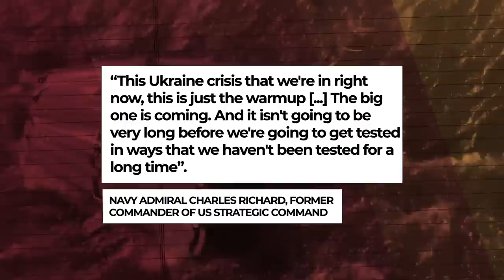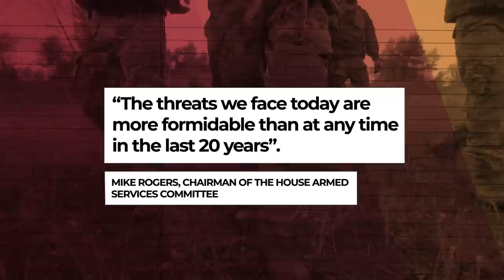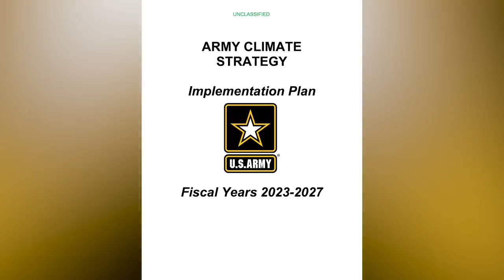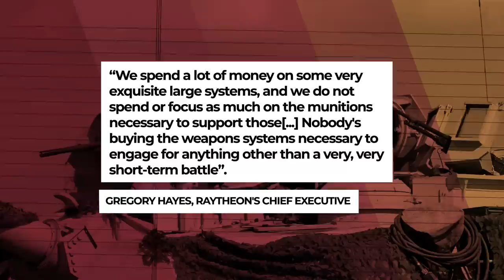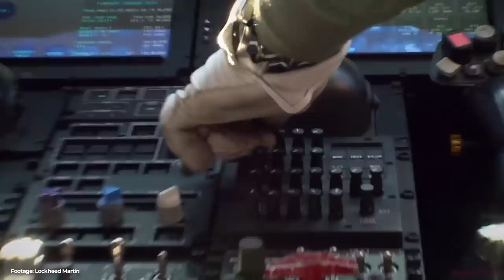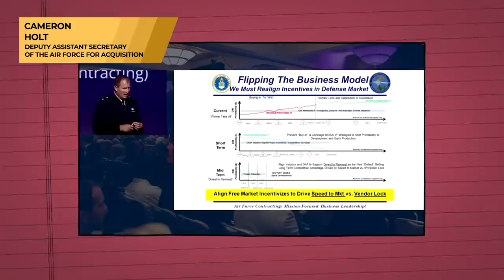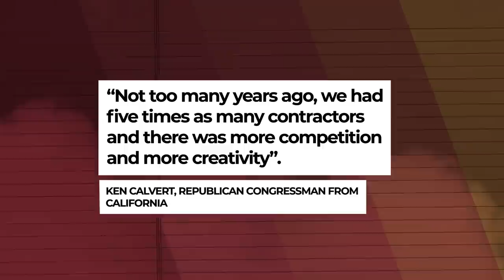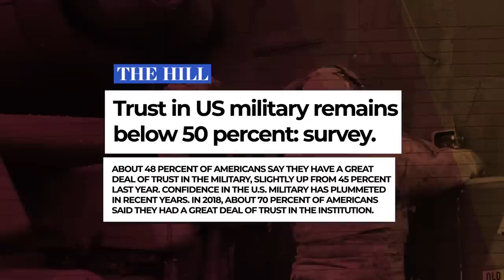Dissecting the US Military's Challenges (Against China)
To what extent is the United States of America prepared to maintain its military dominance? Has the war in Ukraine revealed any serious problems in the US military? Why do so many analysts in Washington suddenly seem uneasy?

Yes, the US military is the most powerful fighting force that has ever existed... However, the war in Ukraine has brought into focus some very significant weaknesses that are now generating a lot of concern.

In this video we are going to tell you exactly what the five great weaknesses of the military capacity of the United States of America are, the world's largest economic, political and military superpower.